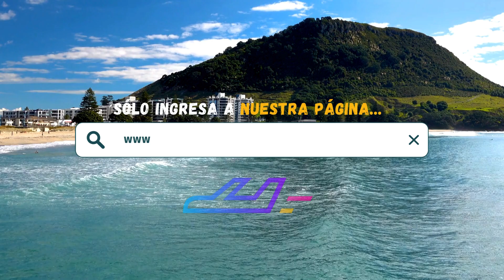Hotel Holiday Inn Express Fundidora (Monterrey) | TripAdventour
Reserva ahora tu estancia en Hotel Holiday Inn Express Fundidora, Monterrey, Nuevo León 🇲🇽